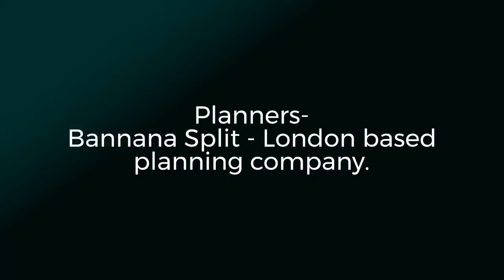EXCLUSIVE: Inside Sofia Richie & Elliot Grainge's Wedding - Royal Wedding of 2023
Get ready for the most glamorous wedding of the year! Join us as we give you exclusive details of Sofia Richie's stunning Royal French Riviera Wedding. From her designer wedding dresses to her lavish floral decorations, we'll give you all the behind-the-scenes info you won't want to miss. Get ready for a picture perfect ceremony fit for a princess - it's time to get excited about Sofia Richie's wedding!